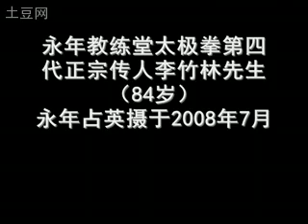Banhou style Master Li Zhulin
Yang Banhou - Jiao Liantang (Luchan's nephew) - (Li Shuangbin) - Li Zhulin